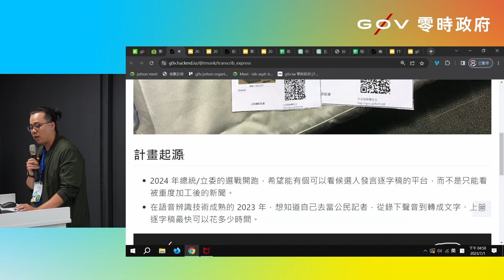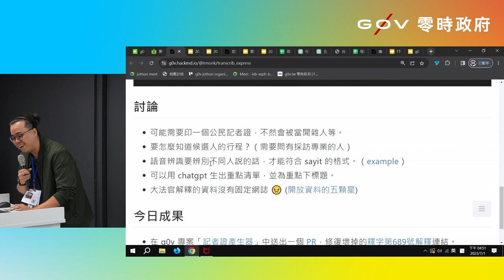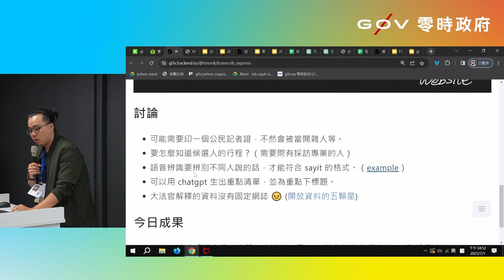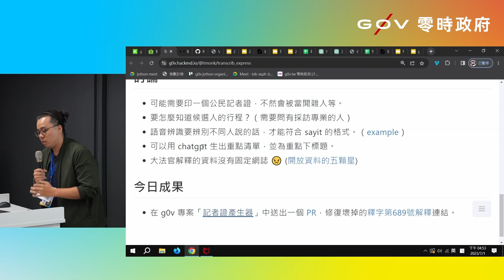g0v tw hackath56n — 成果報告 - TranscribeExpress 逐字稿限掛 - 逐字稿、sayit、新聞媒體 _ tmonk